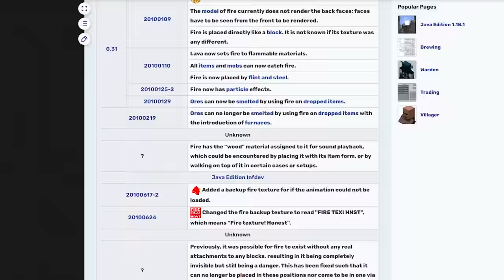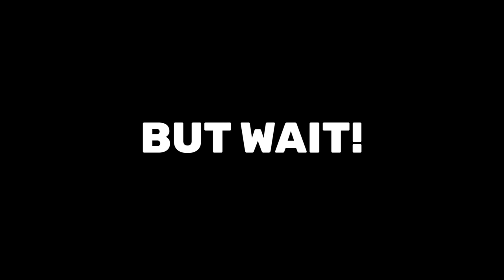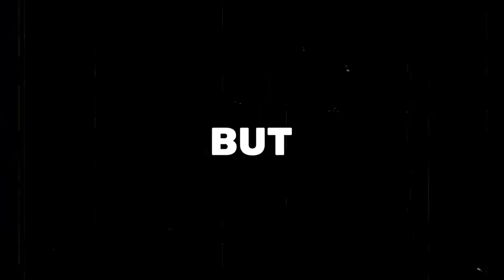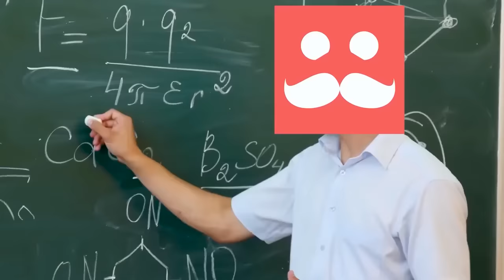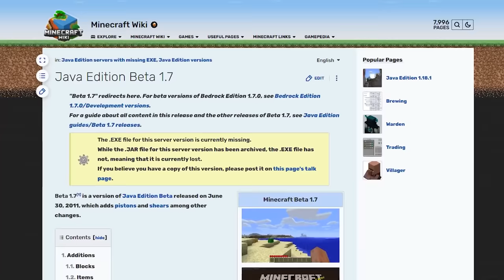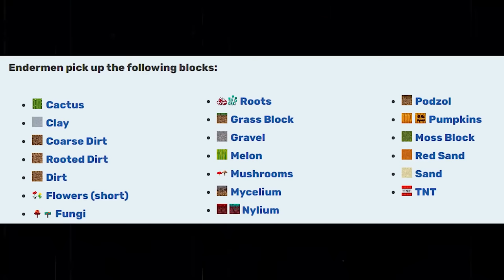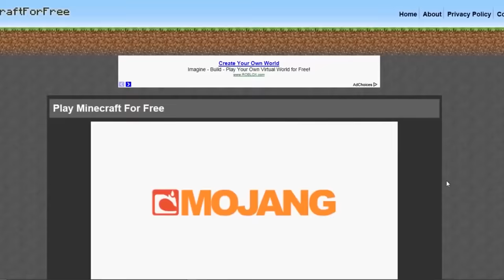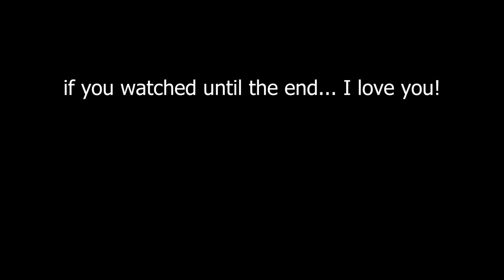119 Minecraft Facts!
119 minecraft facts you probably didn’t know. I went through thousands of different facts and these are my favorite ones

Credits: @TesterNotJester@dallasmed65

you guys changed my life over the last year... thank you.